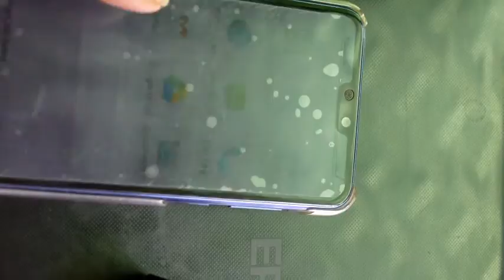printer connected to mobile phone